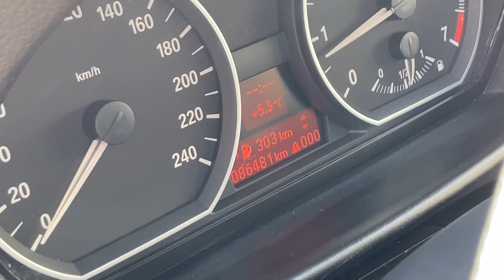BMW 116 i 86000km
⚈ Цена: 7 300 лв. или по 116лв./мес.
⚈ Тип двигател: бензинов
⚈ Мощност: 122 к.с.
⚈ Евростандарт: Евро 4
⚈ Скоростна кутия: ръчна
⚈Пробег: 86 000 км

Нов Внос ИТАЛИЯ ! ! ! СОБСТВЕН ЛИЗИНГ! ! ! Гарантиран произход! ! ! Автомобила е в БЕЗУПРЕЧНО техническо и визуално състояние! ! ! БЕЗУПРЕЧНА РАБОТА НА МОТОР ! ! ! Работещ климатроник , БЕЗУПРЕЧНА ходова част , два ключа , 100% реални километри , пълна сервизна история - сервизна книжка с
прилежащи документи и фактури към нея за извършваните прегледи по автомобила до 2020година , абсолютно автентичен вид на автомобила-без никакви интервенции по интериор и екстериор , безупречна работа на всички системи и екстри по автомобила! ! ! ТЕСТ ДРАЙВ ! ! ! Автокъща NEXT AUTO предалага за своите клиенти застр. ГO, Kаско с голям % отстъпка и съдействие за регистрация в КАТ! ! ! ! ! ! Възможност за подръжка в собствен сервиз на Автокъщата! ! ! Лизинг! ! !